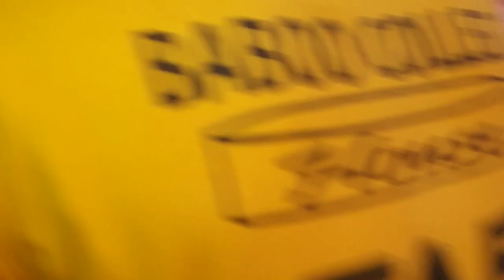sierra Leone kids movie